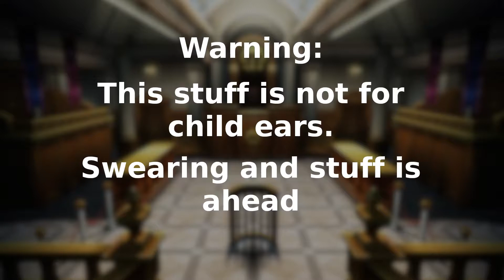Attorney Online | Ema's an Android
Welcome to the first ever Perplexed Ferret courtroom recording.